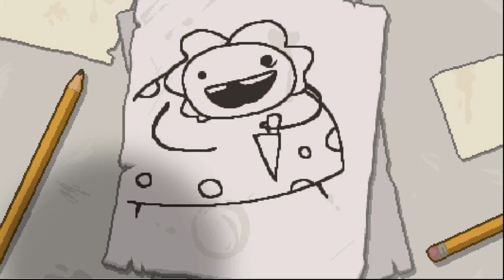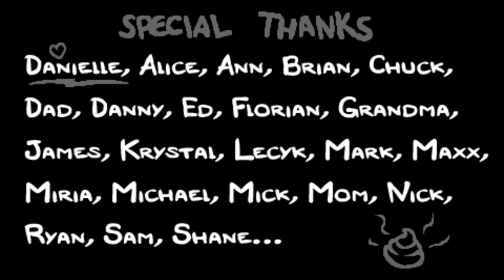The Binding of Isaac: Rebirth - God DAMN I'm overpowered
I guess this doesn't count as actually beating the game, since it unlocks an extra 2 sections on the next run? Whatevs. Third run with a controller and I got further than I'd gotten in the original on keyboard yaaay.